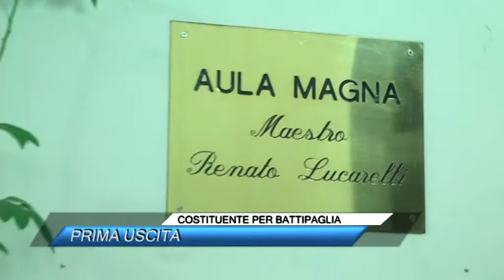COSTITUENTE PER BATTIPAGLIA, PRIMA USCITA